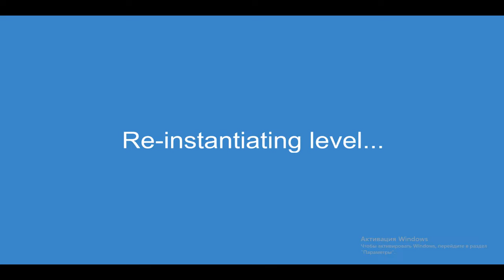[JavaScript] World Record Harpoon Dodge Orange 36.57 sec. | HW